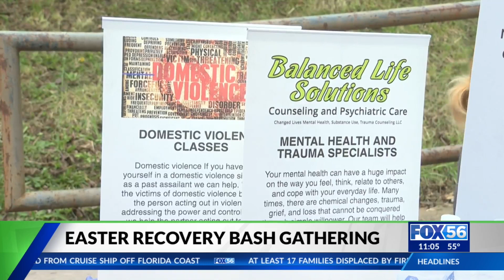Easter recovery bash taking place in Lexington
Food, HIV testing, and job opportunities were made available for those struggling with addiction and on the road to recovery who are looking for work.